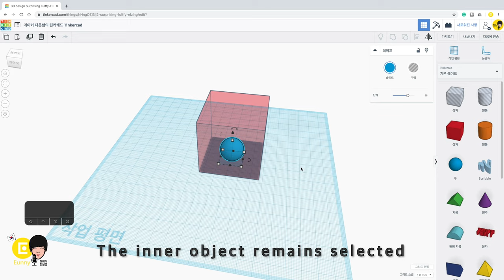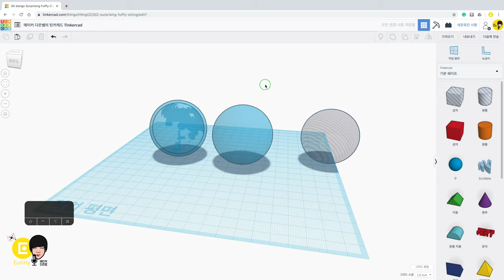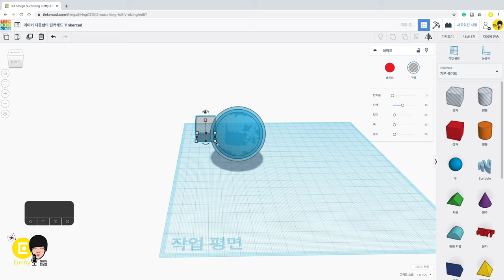13. Transparent - Tinkercad Basic Tutorials | 3D modeling how to make